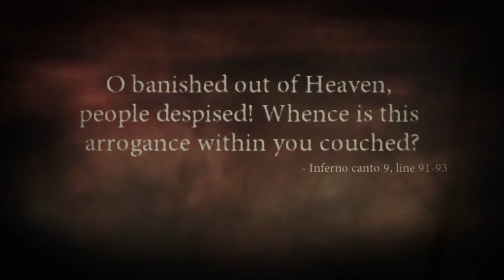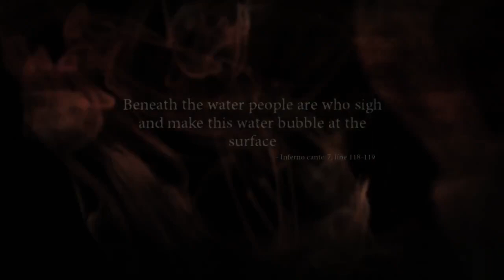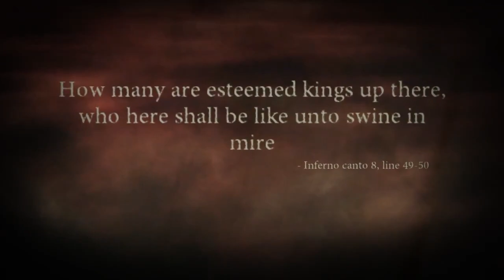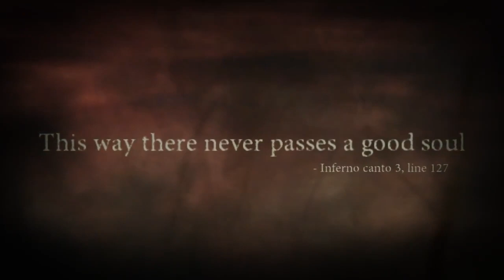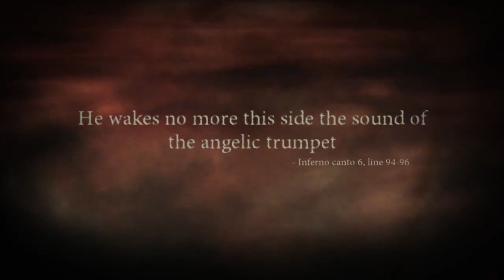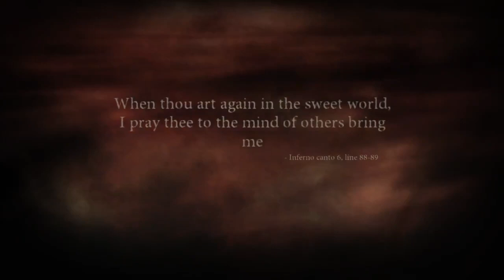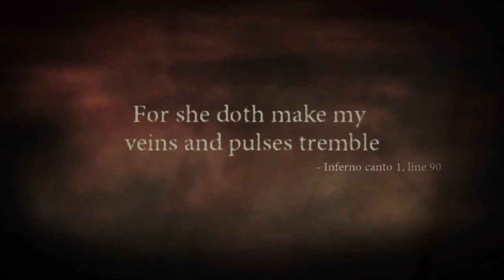Dante's Inferno │ Part 6 Game Play │ Backlogged Games